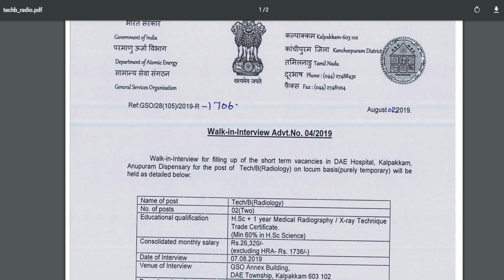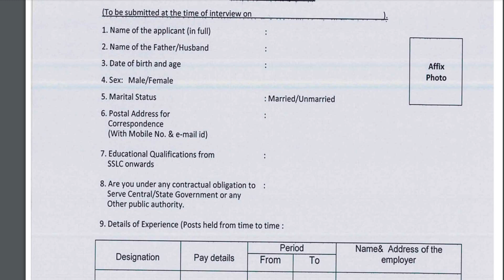அணுசக்தி துறையில் வேலை | தகுதி : 12th Pass | சம்பளம் ரூ .26320 வரை | No Fee